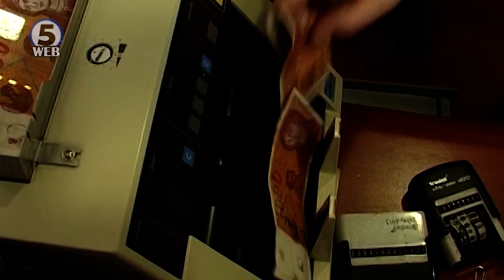Новите банкноти од 500 и 10 денари од јануари 2020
Првите банкноти со новото уставно име ќе се пуштат во оптег од јануари следната година.